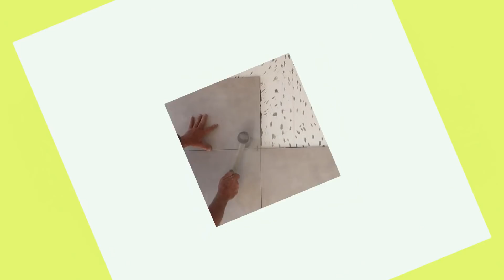COMEÇAMOS A COLOCAR OS PISOS, CHURRASQUEIRA E LAVANDERIA QUASE PRONTAS ♥ Vanessa Araújo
Como está nossa Reforma ♥